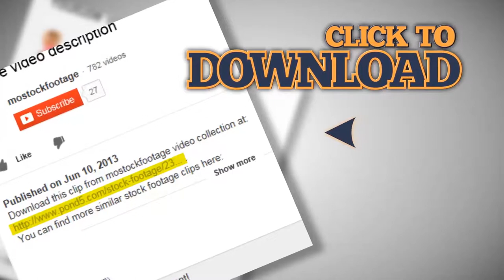Sleeping eating poor male in fast food restaurant cafe, poverty. Stock Footage